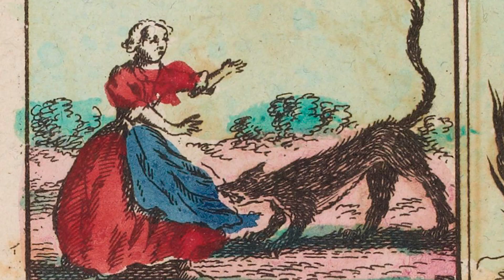The toyboys of 18th century Venice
In this week's episode of my Grand Tour, we learn about the 18th century Venetian tradition that had Englishmen shaking in their boots...

This series was written and edited by me, Mary McGillivray. It was shot by Scott Burgess.